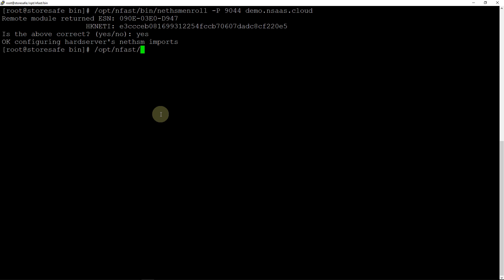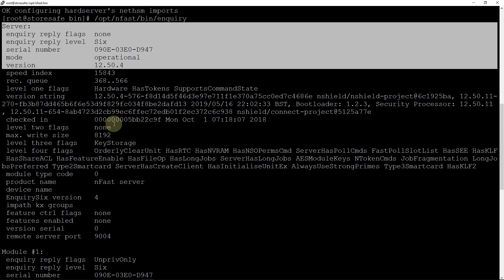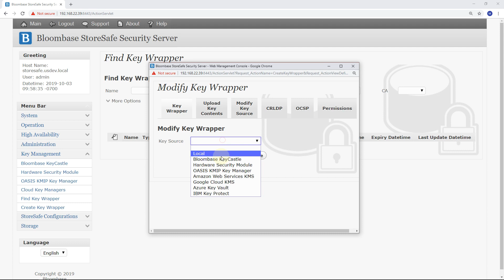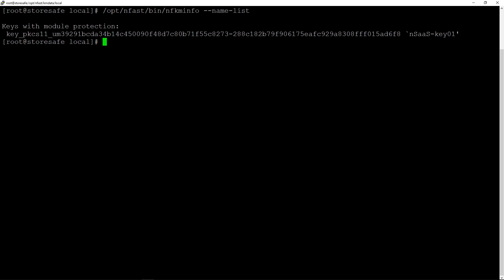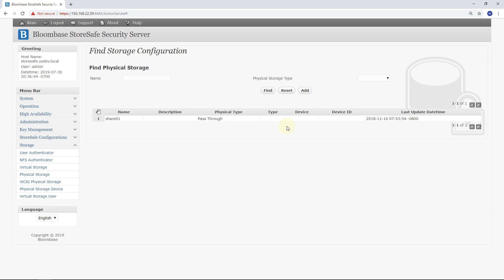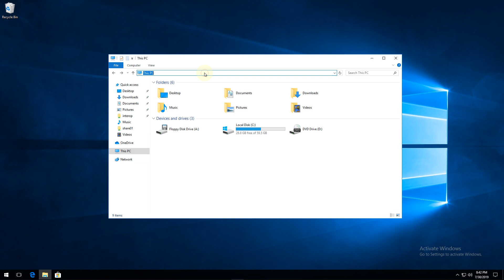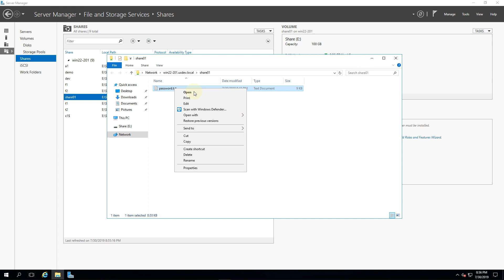Bloombase StoreSafe Intelligent Storage Firewall with Entrust nCipher Security nShield as a Service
Bloombase StoreSafe Intelligent Storage Firewall data-at-rest encryption security with Entrust nCipher Security nShield as a Service (nSaaS)